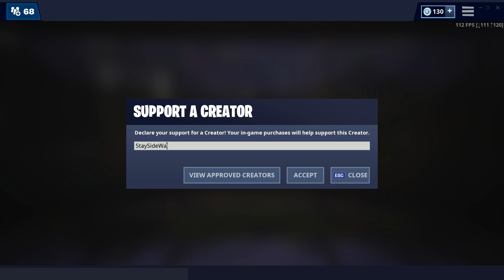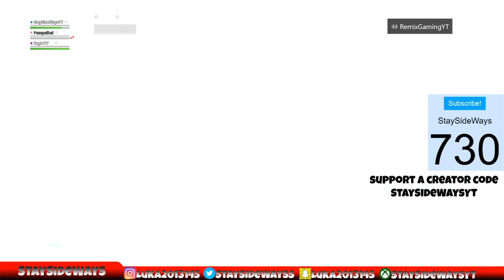*RIP* TILTED TOWERS AND RETAIL ROW! (event highlights)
did you like the video? if you did make sure to drop a like and subscribe! also dont forget to turn notifications on so you dont miss out on any videos or stream!

creator code: StaySideWaysYT
use my code in the fortnite item shop!

xbox- StaySideWaysYT
epic- StaySideWaysYT